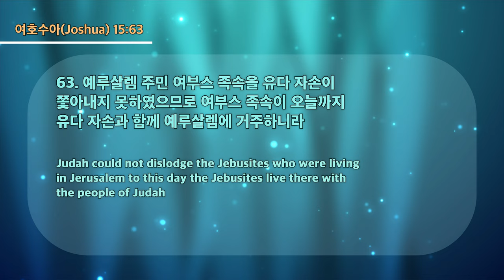20221023대구하나교회 1부예배(홀이 떠나지 않는 축복, 수15:63)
00:00 1부 찬양대
04:22 성경봉독
04:53 메세지 시작
39:28 축도

새벽 기도회      (주일~금) 오전 05:30
수요 예배                     (수) 오후 07:30
금요전도학교              (금) 오후 09:00
1부 예배                      주일 오전 09:00
2부 예배                      주일 오전 11:00
오후 예배                    주일 오후 04:00

1st Service (SUN)                                              09:00 am
2nd Service (SUN)                                             11:00 am